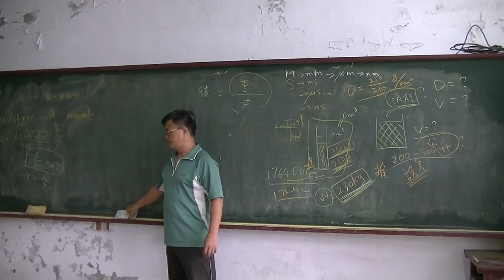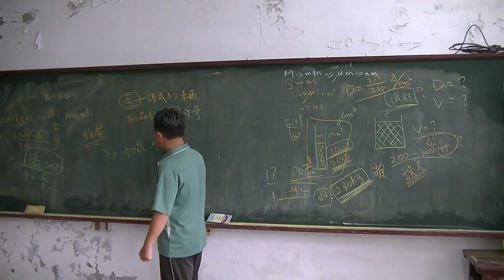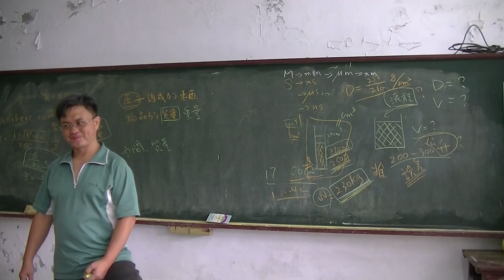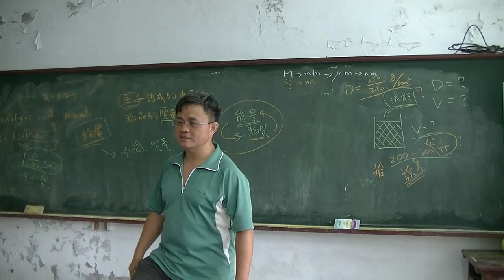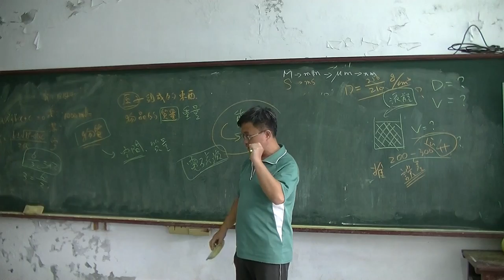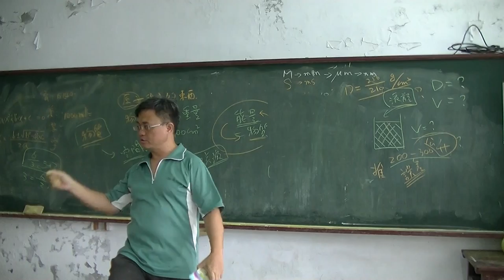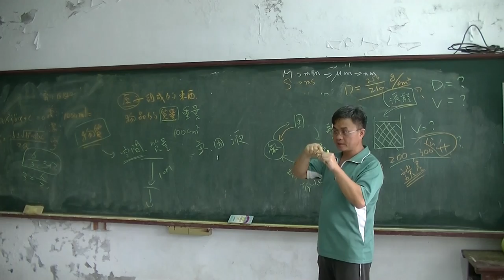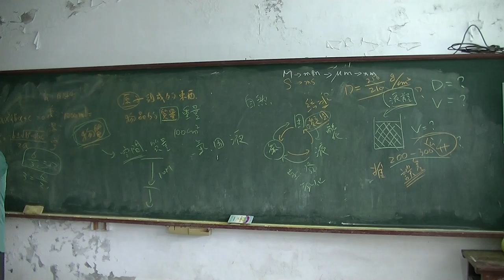自然科學 物質